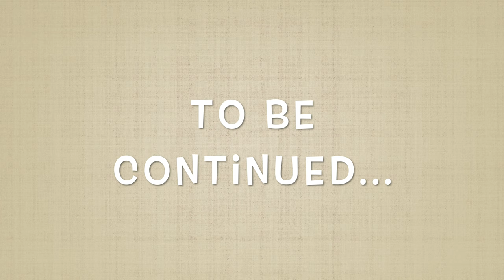Driving the Golf Cart 4K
Summer is learning how to drive (woooah).